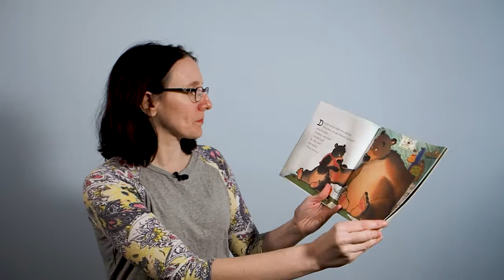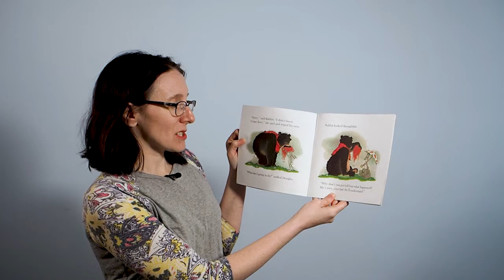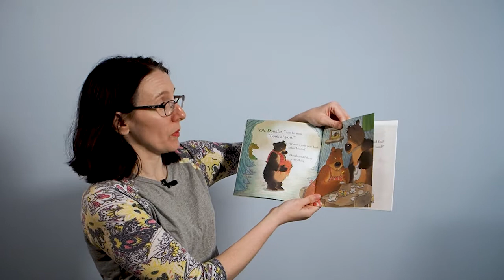Katie Reads: Don't Worry Douglas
By: David Ellis